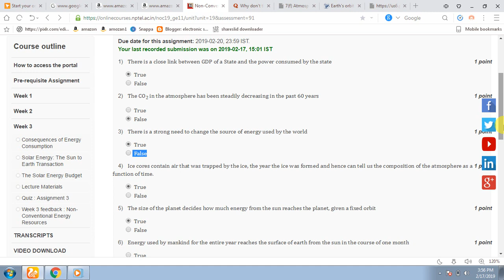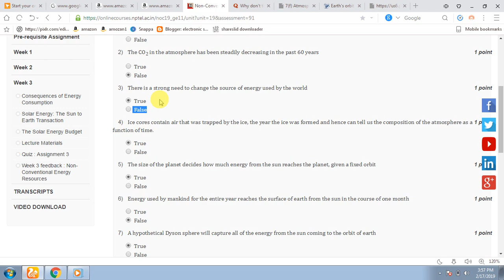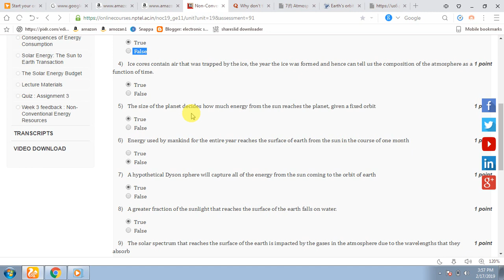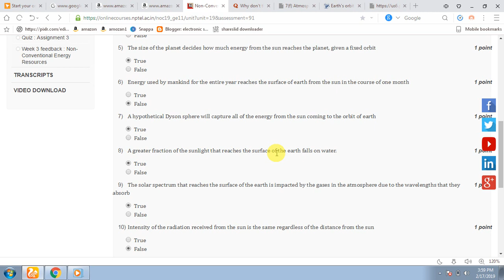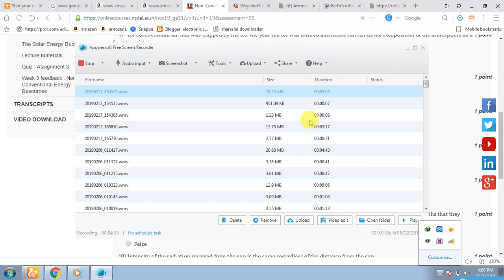NCER Assignment 3 Solution 2019 Course